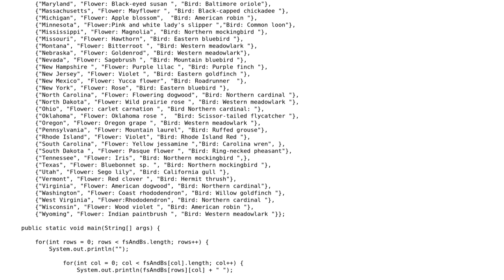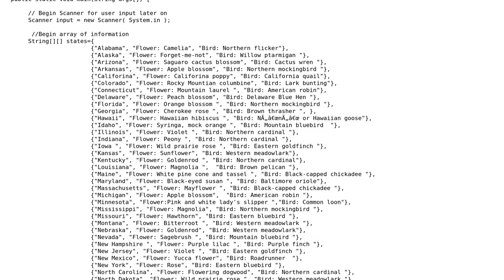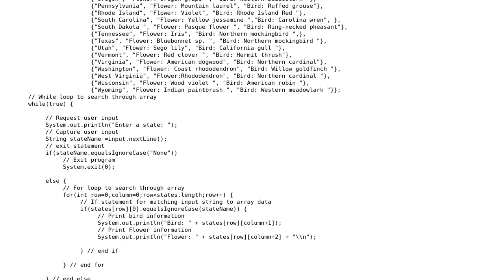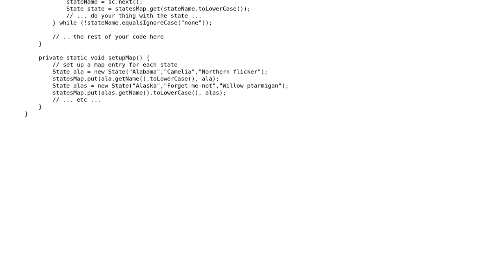Having difficulty getting user selection to output from a line in the array (2 Solutions!!)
Having difficulty getting user selection to output from a line in the array

With thanks & praise to God, and with thanks to the many people who have made this project possible! | Content (except music & images) licensed under CC BY-SA | Music | Images & others | With thanks to user RudolphEst user David Cline and the Stack Exchange Network Trademarks are property of their respective owners. You are responsible for your own actions.